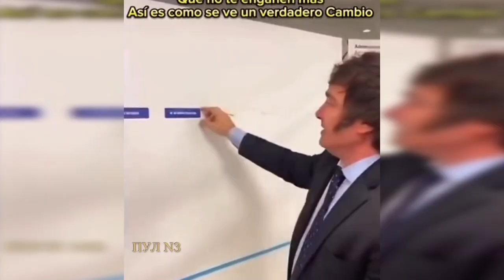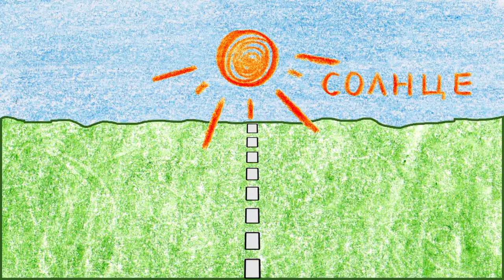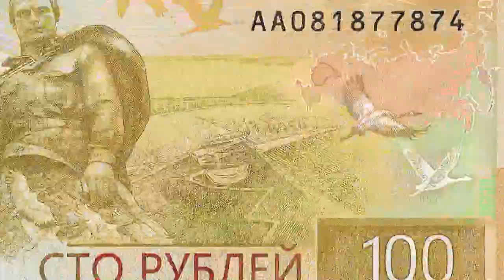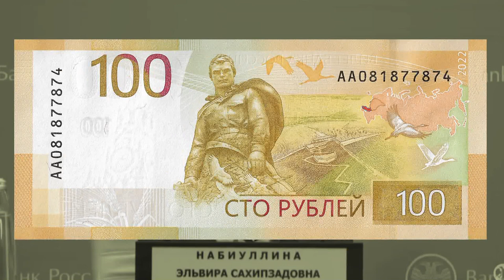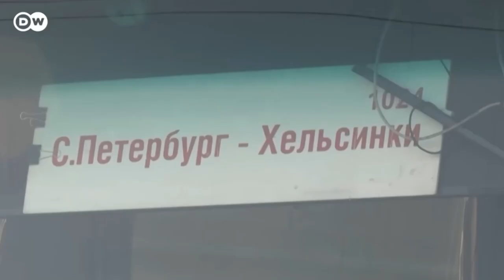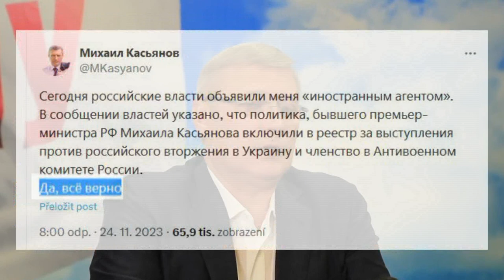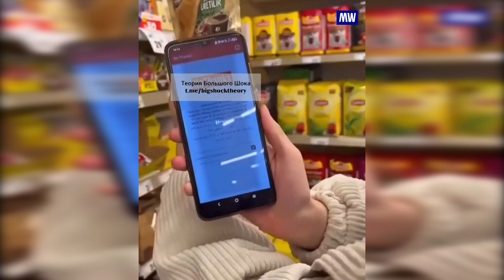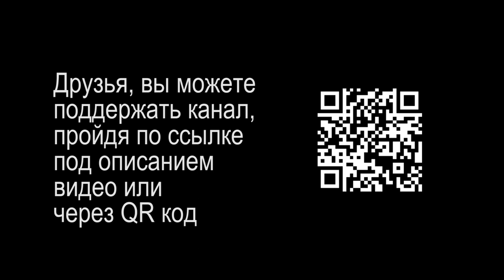Выбор аргентинцев, годовщина Майдана, Рублевка и сторублевка и многое другое в "Моей неделе".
А еще папа Франциск, Кока-Кола в СССР в 1938 году, зрелище из ничего - смотрим на одном дыхании.